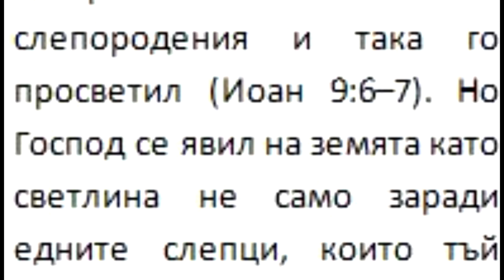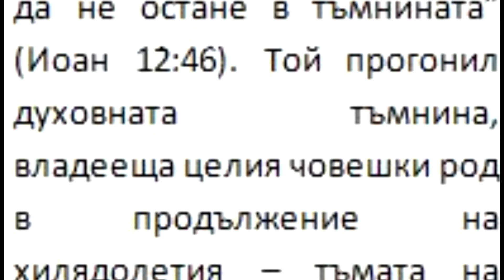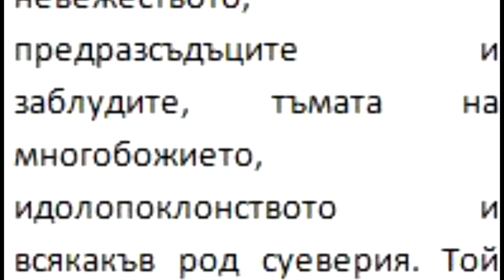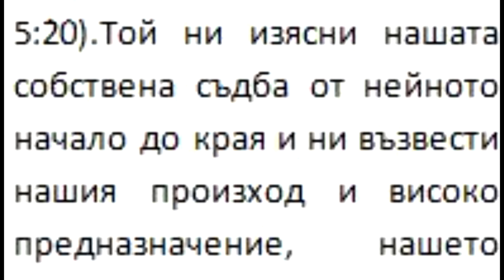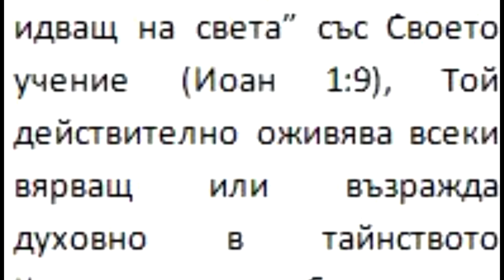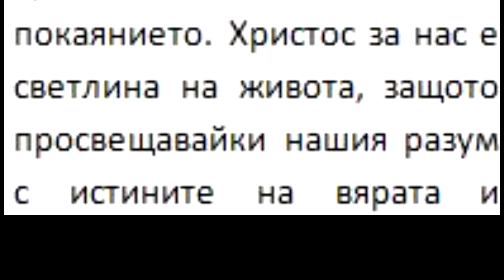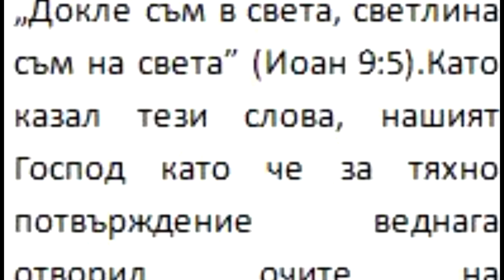кк132-19-12.май.2018 Слова за 6 Неделя на Слепия